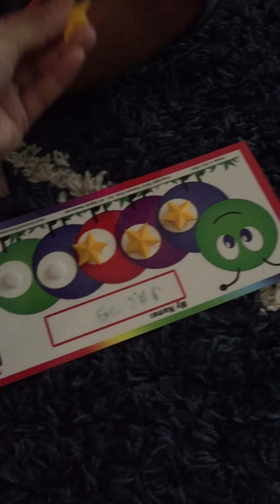Jacob sitting exercise